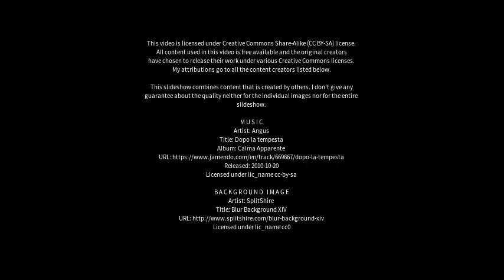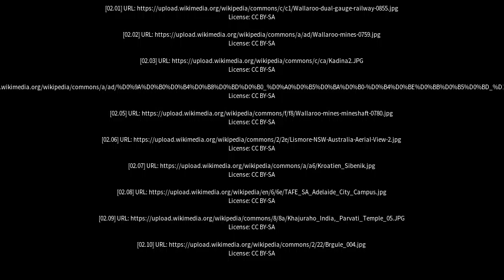Best places to visit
Best places to visit - Kadina (Australia) Best places to visit - Slideshows from all over the world - City trips, nature pictures, etc.